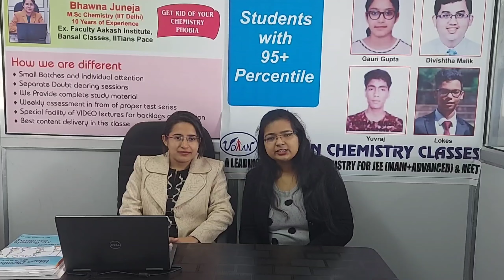Big Announcement ll NEET series ll 4 marks for sure ll Udaan Chemistry Classes